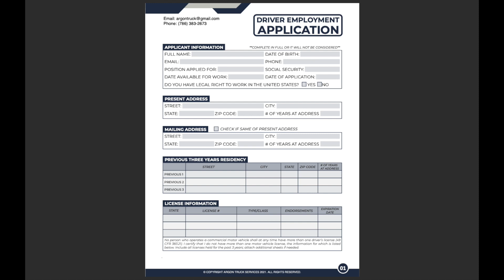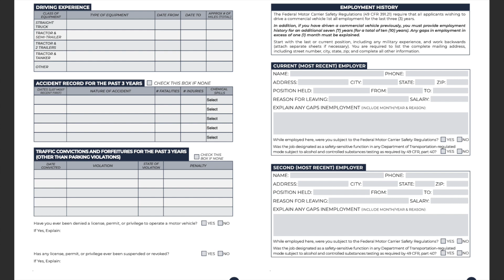Cómo contratar correctamente choferes de camiones?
En este video estaremos viendo un resumen de los pasos a seguir para contratar exitosamente un chofer de camiones.

*Part 391 - Regulations Section | Federal Motor Carrier Safety .